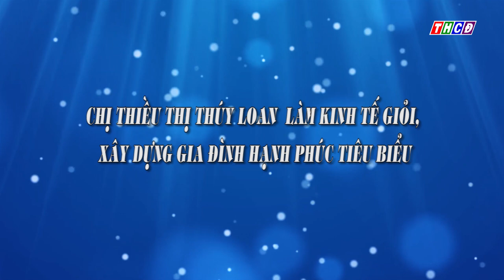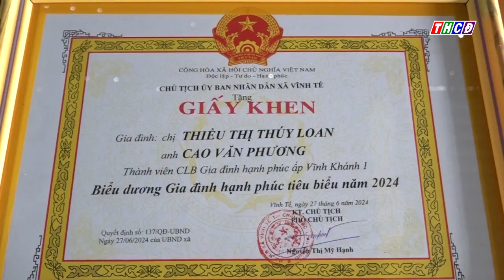Chị Thiều Thị Thúy Loan gương điển hình làm kinh tế giỏi, xây dựng gia đình hạnh phúc